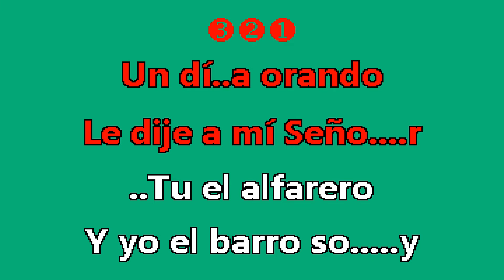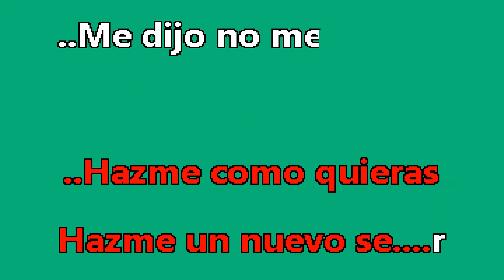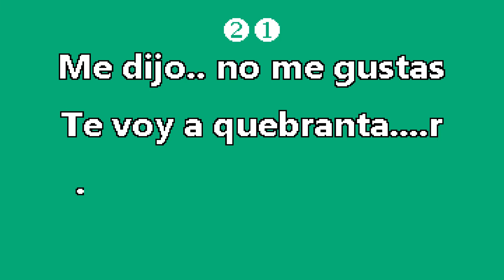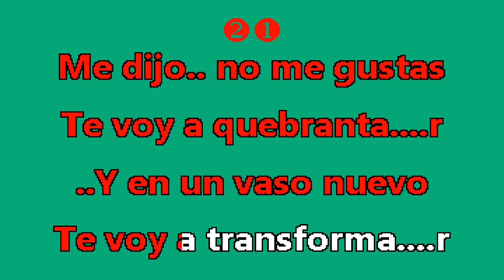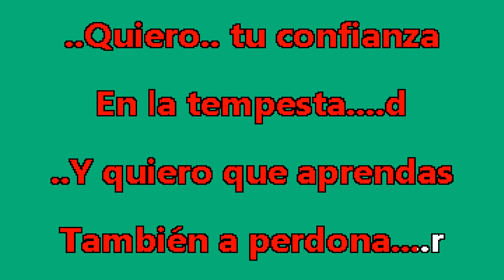Grupo Respaldo - El Alfarero, Karaoke